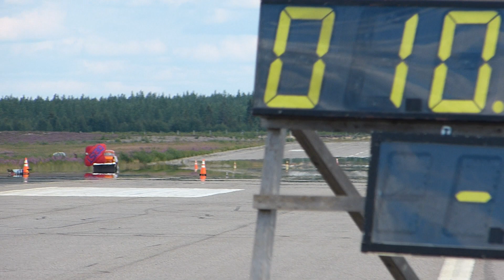Pudasjärvi lentokenttä 28.07.2012